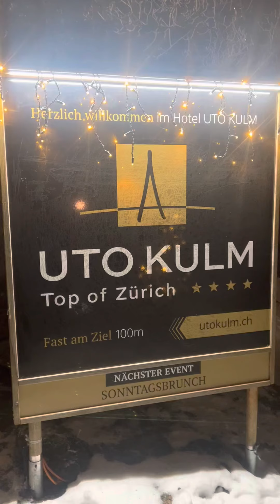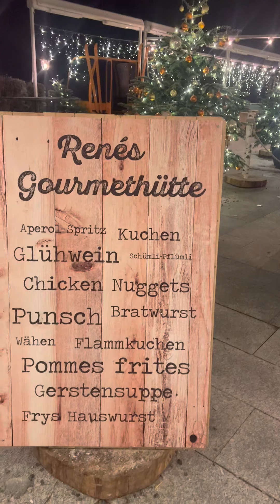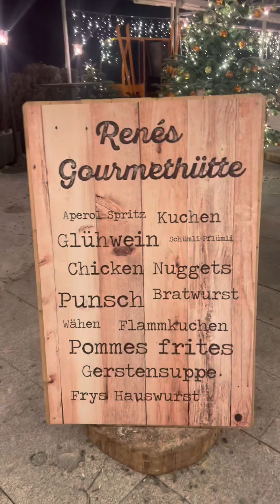Christmas Vacation @ Switzerland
Uto Kulm hotel is on top of Zurich Switzerland